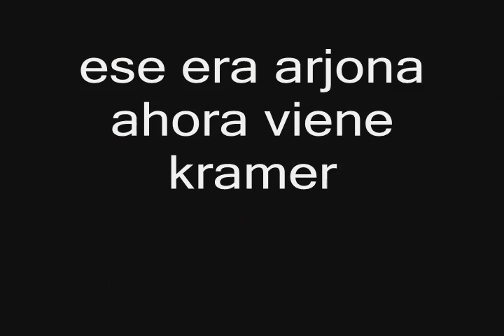stefan kramer como ricardo arjona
es lo mas parecido que e visto